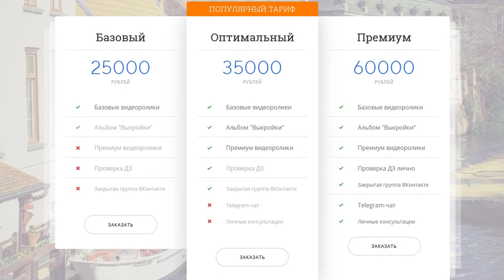Кровельные работы. Подъем картин.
Кровельные работы, фальцевая кровля.  Подъем картин. Привезли картины, прежде чем начинать монтаж фальцевой кровли надо проверить профиль фальцевой картины, иногда привозят брак: то у Г-фальца кромка короткая, то П-фальц, первая кромка 12 мм(длинная), и тогда не закрыть гребень на двойной фальц. Все проверили, размеры в норме, приступаем к разгрузке. Картины надо ставить вертикально, поближе к объекту. Продумать с какой стороны лучше, удобней.
Учебная экспресс-консультация по ремонту, устройству и обслуживанию фальцкровли – 1 500 руб/час  по тел.